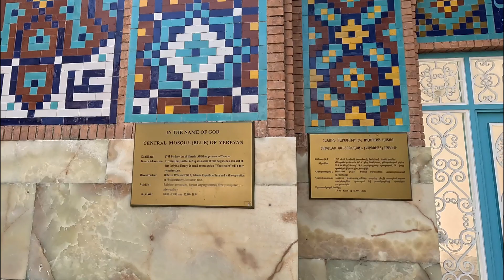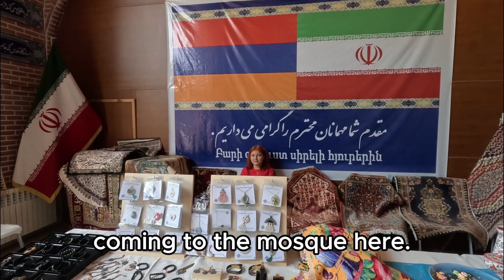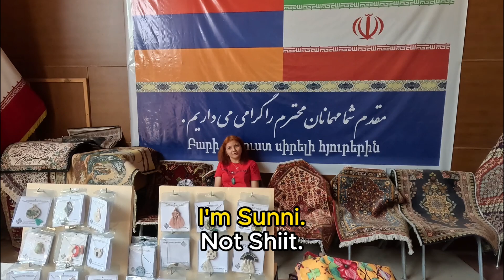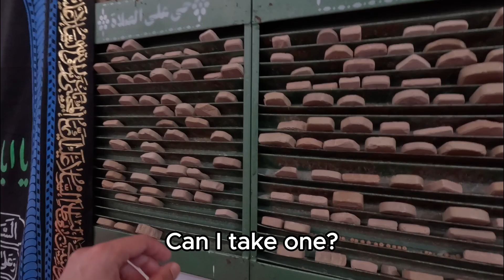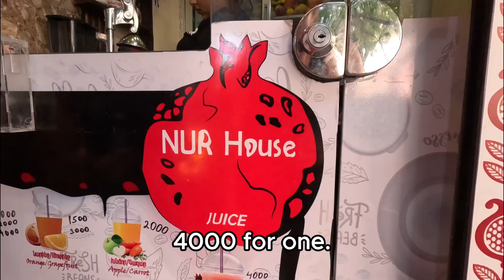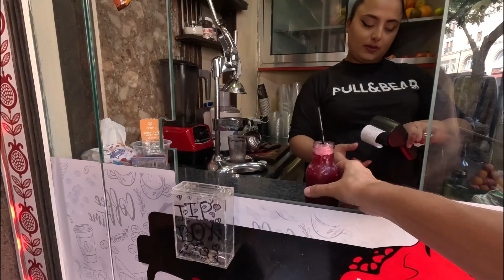Beware of this SCAM in Yerevan, Armenia 🇦🇲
In this video, I take a walk through a long tunnel in Yerevan that dates back to Soviet times. On my way to the Genocide Memorial, a friendly taxi driver offered me homemade vodka.

While at the Blue Mosque, I had the pleasure of meeting a wonderful person named Lena. And to top it off, I tried some incredibly expensive pomegranate juice!

0:00 Intro
0:24 Soviet Tunnel
4:49 Crazy Taxi
7:39 Genocide Memorial
9:37 Blue Mosque
15:45 Pomegranate Juice